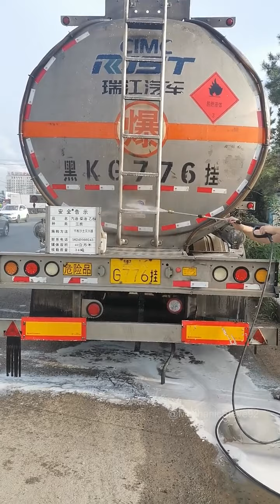Chemical Truck Wash